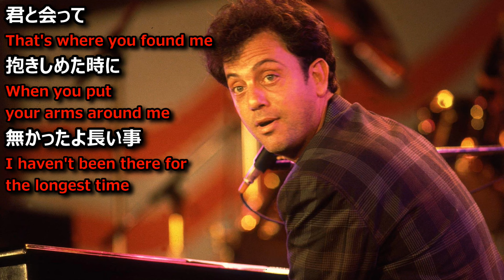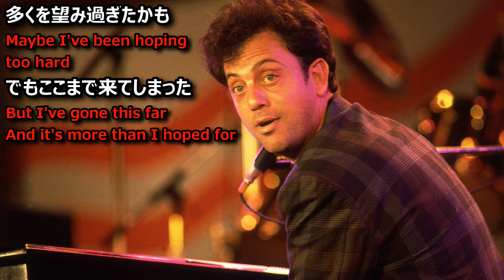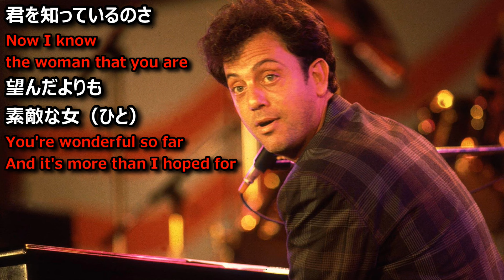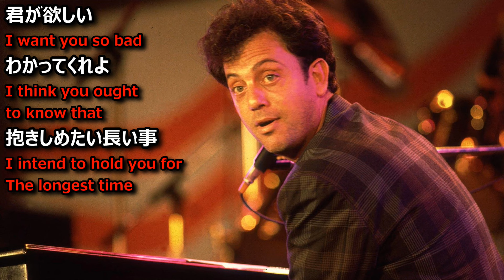【ビリー・ジョエル】ずっと長い事（The Longest Time）【日本語で歌ってみた】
VOICEVOX:四国めたん
VOICEVOX:ずんだもん
VOICEVOX:春日部つむぎ
VOICEVOX:剣崎雌雄
VOICEVOX:青山龍星
無料効果音で遊ぼう！